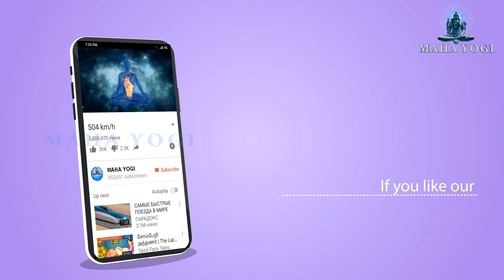குமாரசம்பவம் என்றால் என்ன? குமரனின் பெருமைகளை அறிவோம்!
குமாரசம்பவம் என்றால் என்ன ? காளிதாசனின் "குமாரசம்பவம்" பெயர்க்காரணம் !